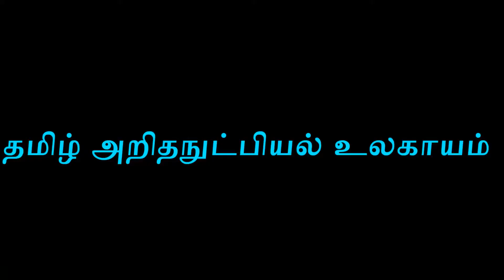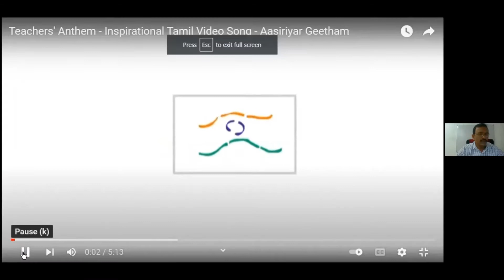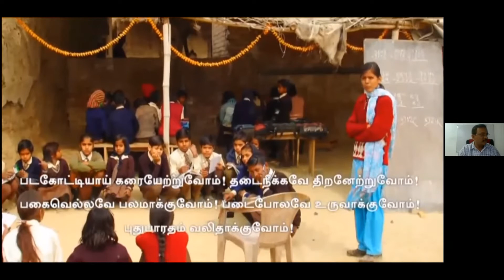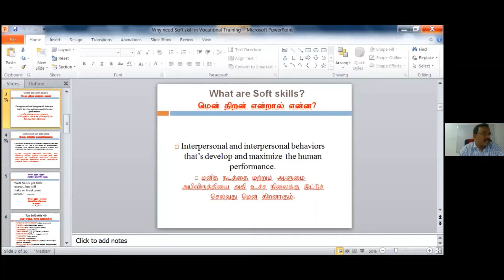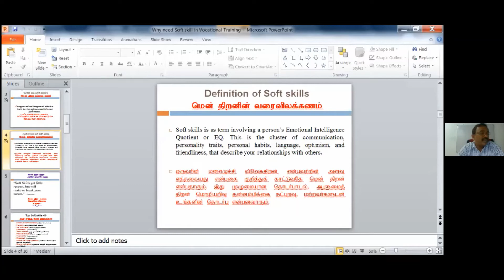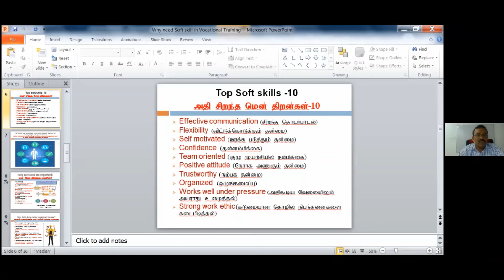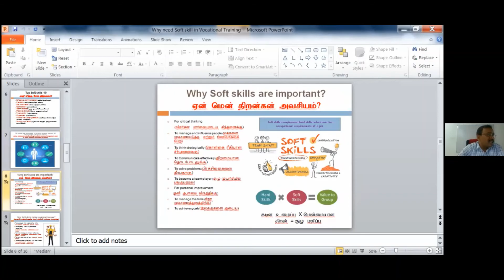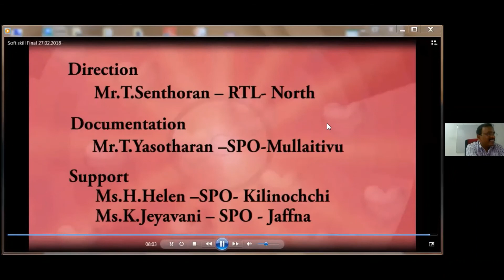மென்திறனும் ஆசிரியமும் -உரையாடல் எண்:45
தமிழ் அறிதநுட்பியல் உலகாயம் (இலங்கை)
கல்விக்குழு உரையாடல் எண்: 45                                                                                                                                                                           கல்விப் புலத்தினருக்கானது)                                                                                                                                                                                             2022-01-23 (ஞாயிறு) பிற்பகல் 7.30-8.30 (இலங்கை)                                                                                                                                                                       தலைப்பு:                                                                                                                                                                                                                   மென்திறனும் ஆசிரியமும்
[ஆசிரியரும்  தகவல் தொழில் நுட்பத் திறனும்]
உரையாளர்:
சிவசுப்பிரமணியம் முகுந்தன்,
ஆங்கில விரிவுரையாளர் யாழ்ப்பாணம் தேசிய கல்வியியற் கல்லூரி
ஒருங்கிணைப்பு:  ச.இலங்கேஸ்வரன்,
இணைப்பாளர்,  தமிழறிதம் கல்விக் குழு